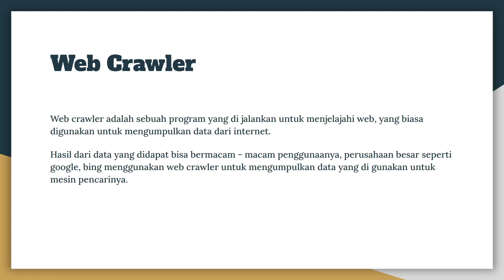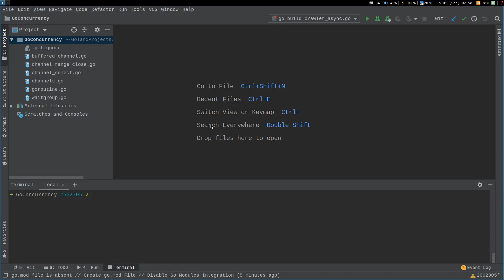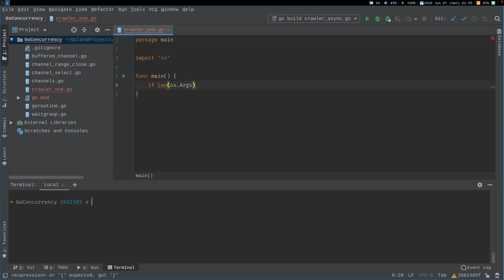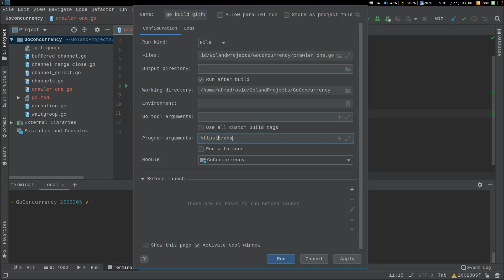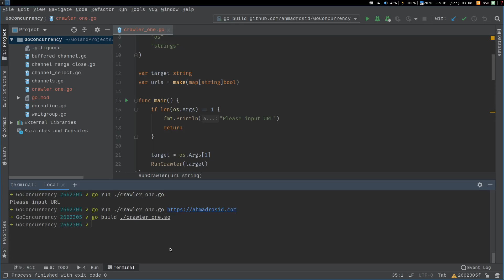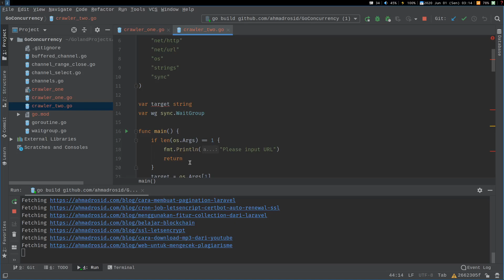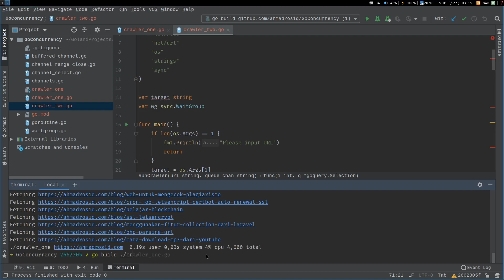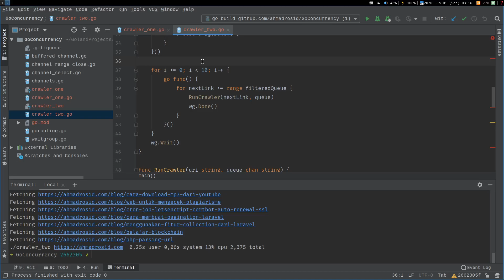Belajar Concurrency Golang - Membuat Web Crawler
Inti dari paradikman pemrogramman berbasis konkurensi adalah untuk memaksimalkan kinerja komputer kita sehingga bisa membuat program dengan peforma yang lebih cepat. Silahkan disimat contoh penerapan tehnik konkurensi pada apliakasi web crawler dengan golang.